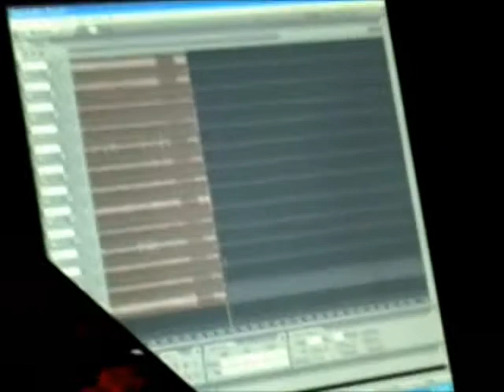The Sky is Crying - The Georgia Allstars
The Georgia Allstars Live at Lake Dog's December 2009. Danny Beasley gtr, Josh Kirkland gtr, Don Hill bass, Mike Hattaway Drums and Vocals